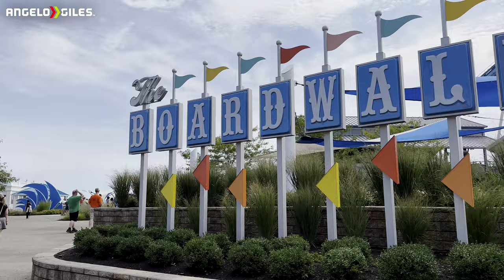Riding Every Roller Coaster At Cedar Point Day 1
Song
Wolf Club - Chasing The Storm Summer Lights

-Sony a6400
-Rode VideoMicro
-Ring Light
-Dolica Tripod
-3TB Western Digital External Hard Drive
-512GB SanDisk Extreme Pro SD Card
-512GB Samsung Micro SD Card
-Sony WH-1000XM4 Headphones
-Green Screen